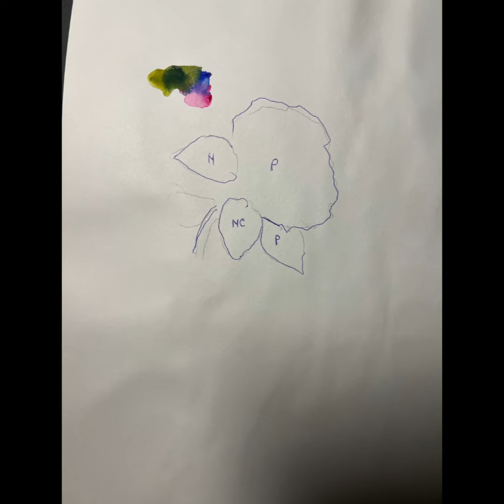Ortensia video per esordienti completa realizzazione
Un piccolo aiuto perché vuole iniziare ￼